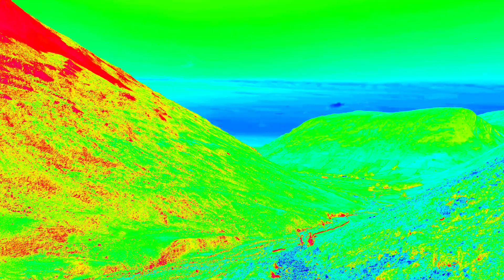Lake District 2022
Lake District